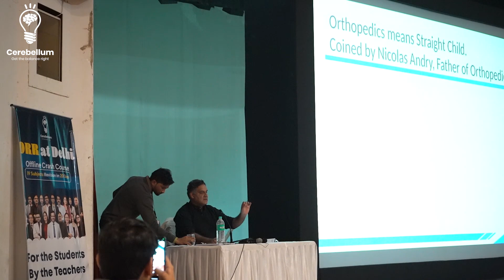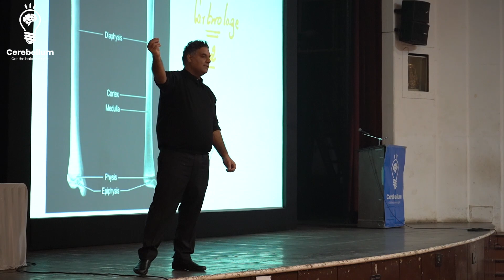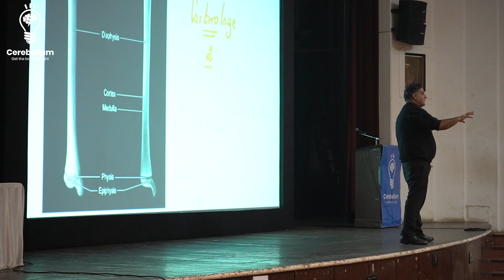Unlocking Orthopedic Knowledge: ORR Day 4 with Dr. Apurv Mehra | Cerebellum Academy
Welcome to Day-4 of Original Review and Revision with Dr. Apurv Mehra!

In this video, join us as renowned Orthopedic surgeon, Dr. Apurv Mehra, dives deep into important topics from the field of Orthopedics.

Dr. Apurv Mehra explores important Orthopedic topics for NEET PG and FMGE.
This session is packed with valuable insights to enhance your orthopedic knowledge.

Don't miss out on this opportunity to expand your understanding of orthopedics - watch now and unlock a wealth of information!

Watch now and get ready to excel in your studies.